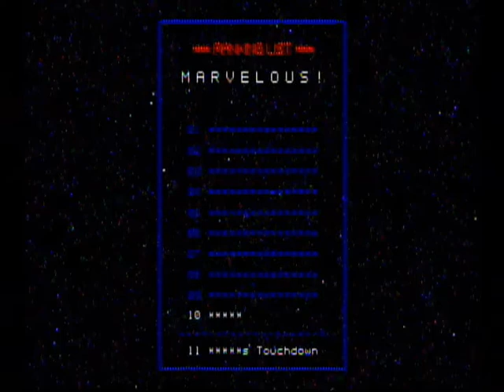TAG Play No More Heroes Part 2: The Blood Has Shed Buckets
We face off with Death Metal, a tattoo'd old man with a giant cleaver.